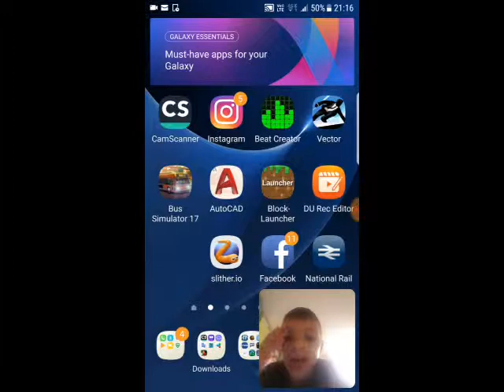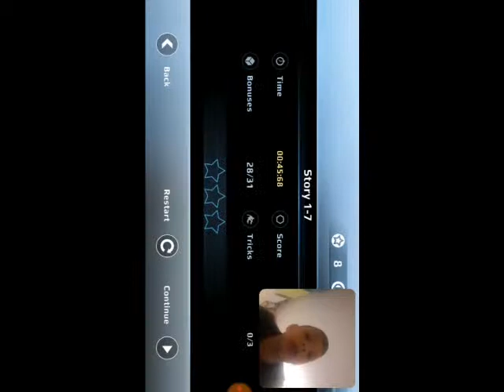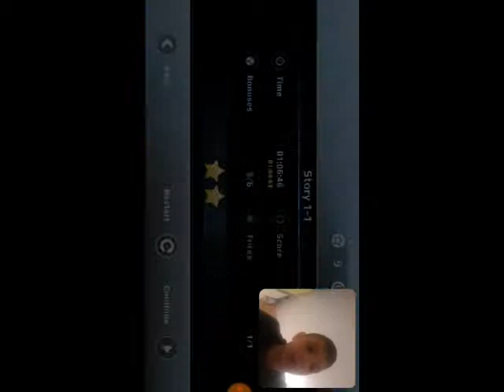I am the greatest idiot alive/vector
I am so dump, why am I so dump? Shootout in the next video to the first peoporson to comment on this video,BE THE FIRST ONE TO COMMENT ON THIS VIDEO!